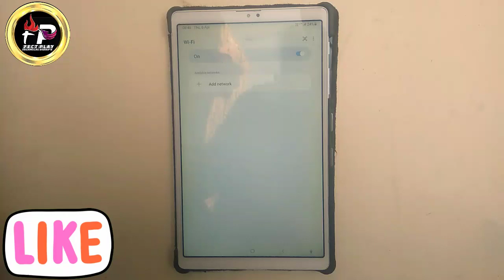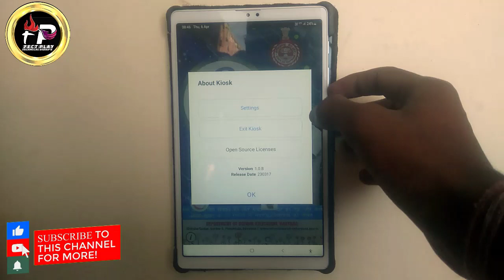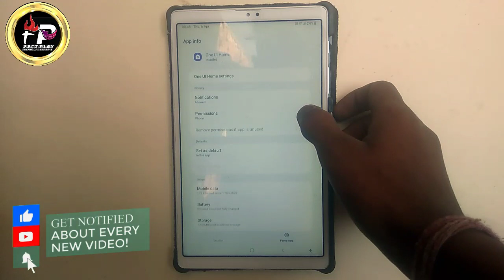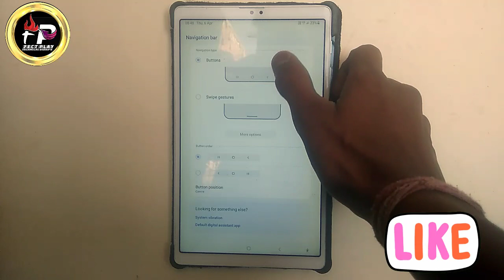government tab me playstore open kaise kare // govt tab new update // haryana government tab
government tab me playstor open kaise kare // govt tab new update // haryana government tab government tab mein Play Store open nahi ho raha Sarkari tab mein Play Store Kaise open Karen free tablet mein Play Store Kaise chalayen government tab mein YouTube Kaise chalayen government app Mein Sabhi app Kaise chalayen